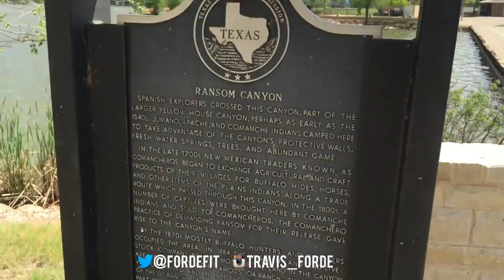ARM DAY/GIVEAWAY/MOTIVATIONAL SPEECH! So much going on! | Vlog #1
Thanks for all your support bros, rating the video and leaving a comment is always appreciated!

"Physical fitness is not only one of the most important keys to a healthy body, it is the basis of dynamic and creative intellectual activity." -John F. Kennedy